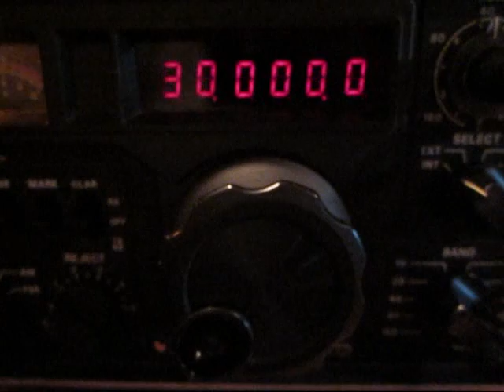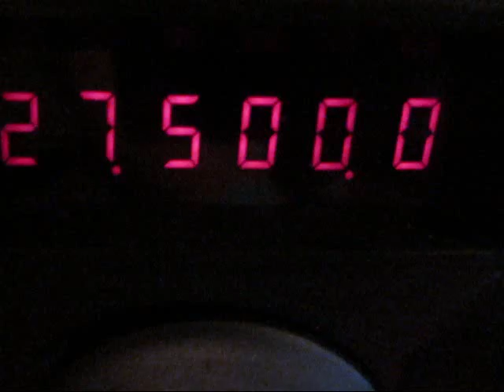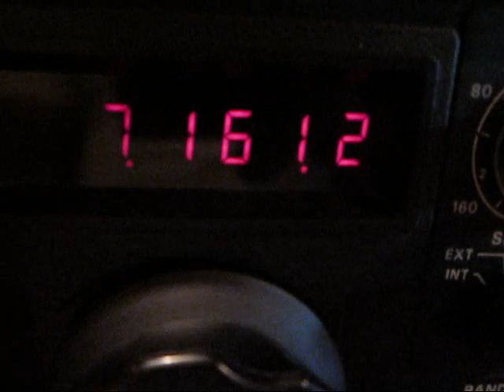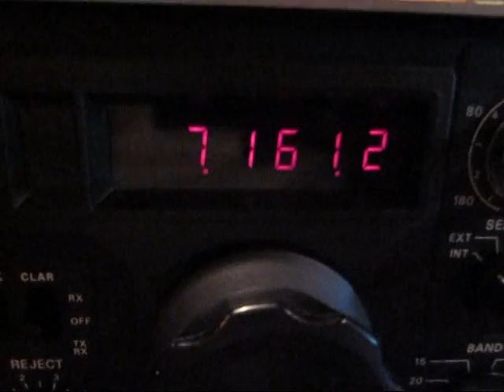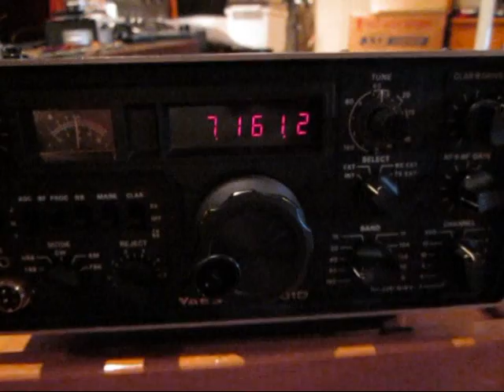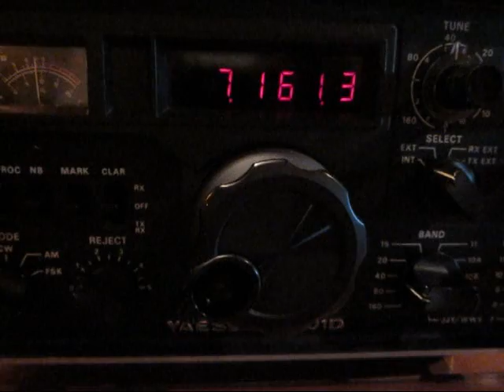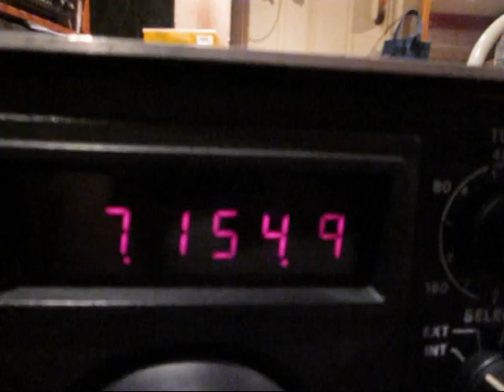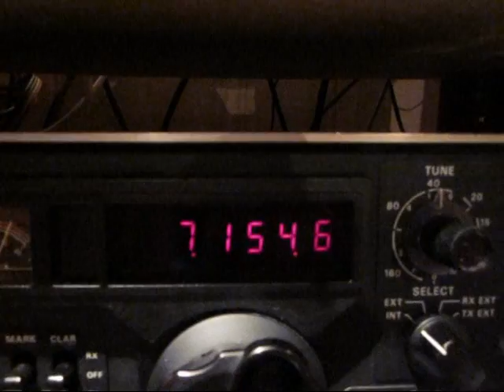Yaesu FT-301D Alternate Display Board - II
This is the second video:
FT-301D and FT-301AD rigs are known for display failures, and finding the original obsolete TI part is worse than looking for hens' teeth.. This is an alternate display board designed around a 16F887 and 6 regular common-Anode 7 segment displays. This new board is a perfect fit and no modification to the rig is necessary. The rig looks original after installing this display board - unlike some of the other alternate designs that use LCDs...
For complete construction details of this display card, log